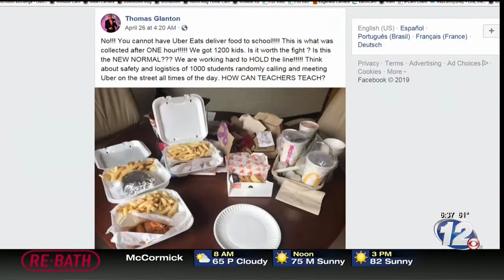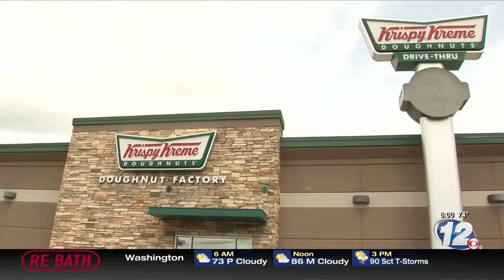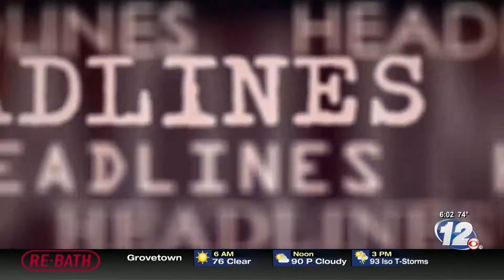Brooke Zauner Anchoring 2019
Brooke Zauner is a morning anchor at News 12 NBC 26 in Augusta, GA.